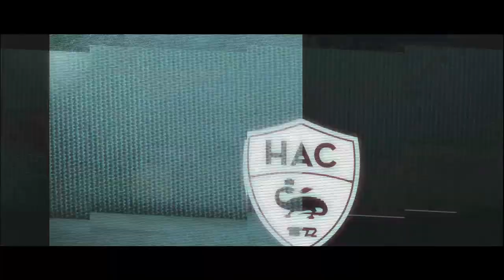Goal Hacademy avec Yohann Thuram à Caucriauville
Retour sur la session de Goal Hacademy qui se tenait à Caucriauville avec Yohann Thuram. Le gardien du HAC est venu distiller ses bons conseils à de jeunes gardiens de buts de clubs de la région sur la pelouse du stade Jules Ladoumègue.